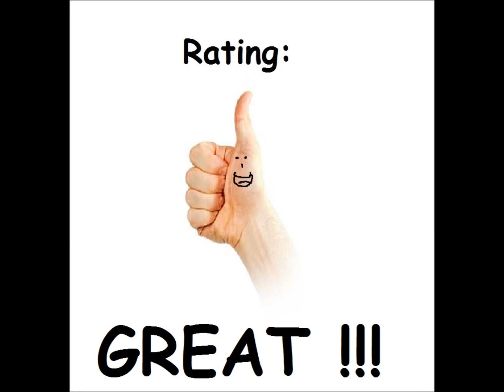Pyramid Run for the Atari 8-bit family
Game description:

Pyramid Run is an action game.

You play as a pyramid explorer, who has to reach the top of the pyramid, while avoiding different kinds of enemies (such as skeletons, ghosts, mummies) and also lightings and holes.

Once you have done this you are going to the next level, where you slowly float down and have to avoid traps that will push you into death traps.

What I think:

This is a really fun game. Even though after the pyramid the game starts to lack a little.

I really think it should have been pyramids.